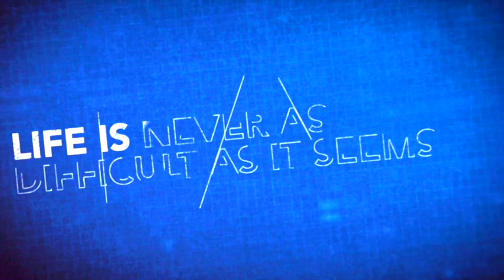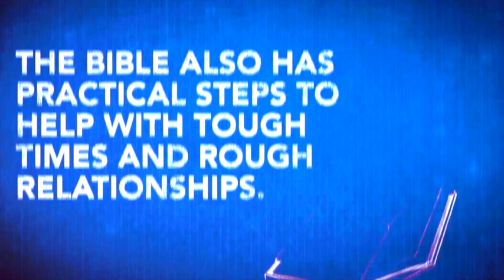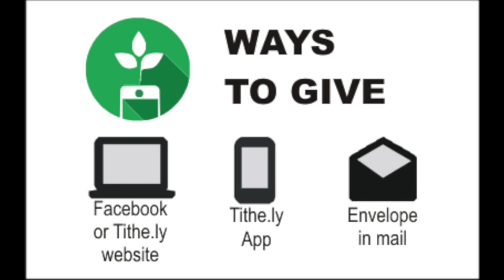Sunday Service 8.06.2023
Join us for worship as we conclude our summer teaching series 'Life Hacks for Tough Times and Rough Relationships" with week 8: Prayer.